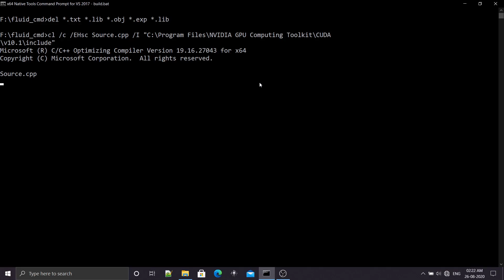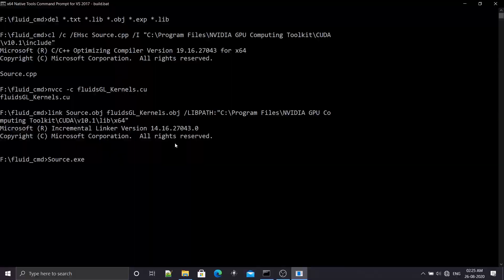"Fluid Simulation Using CUDA" by Samarth Mabrukar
BATCH :
RTR 2018

DETAILS :
This demo is a fluid simulation. It is made by using CUDA 10.1 and OpenGL 4.5 interoperability.
The original demo can be found at NVIDIA CUDA Samples called FluidGL.

When the application starts one can see a 1024x1024 array of points completely covering the screen.
The user interacts with the application by right mouse click drag to create distortions on screen.
Since the simulation is not running at the beginning, one can easily see the distortions being made on screen.
Now when the simulation starts these distortions are given to CUDA kernel which uses FFT(Fast Fourier Transform),
to simulate fluid like patterns on the dataset.

This simulation was executed on NVIDIA GTX 1060, giving instantaneous output.

The application also supports multiple colors at run time.

Completed as presented, on 18th March 2020.